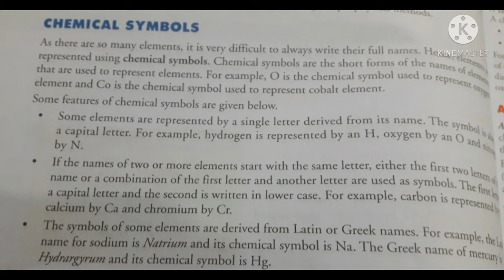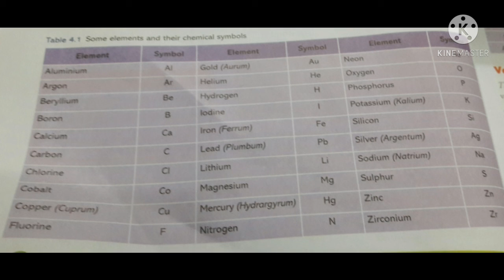Chemicals and Chemical Changes Class 7th Ch 4 (2)